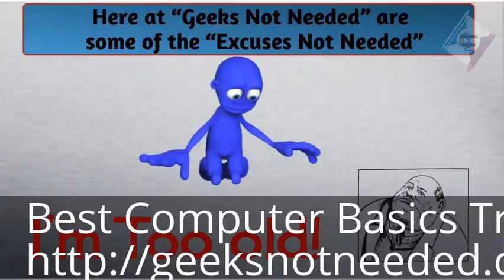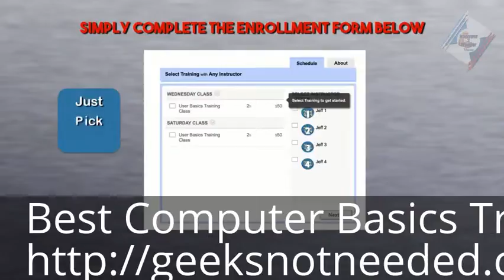Computer Basics Training Near South Holland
Best Computer Basics Training Near South Holland 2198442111